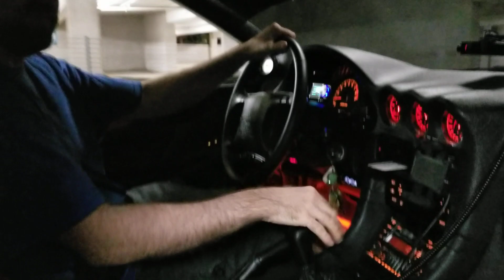MY 1995 3000GT VR4 UPDATE! PART 2